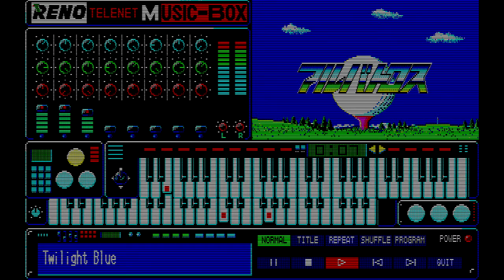Telenet Music Box (PC-8801) - Twilight Blue from Albatross (YM2203)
Composed by Nobuhito Koise